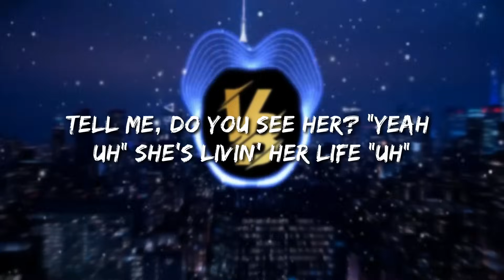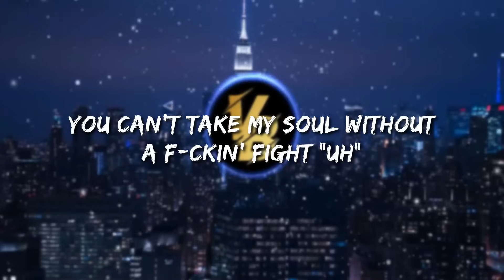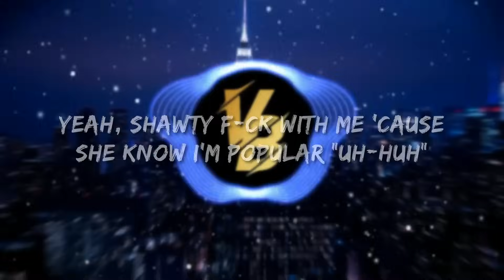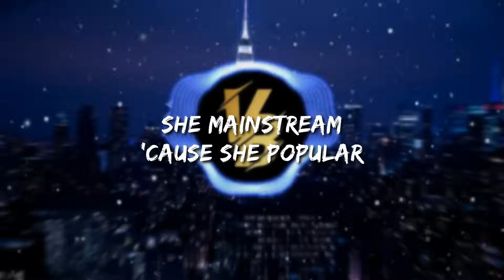The Weeknd, Playboi Carti & Madonna - Popular (Lyrics)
♫ The Weeknd, Playboi Carti & Madonna - Popular

Lyrics:
[Intro: Madonna & The Weeknd]
I've seen the devil
Down Sunset
In every place
In every face

Tell me, do you see her? (Yeah) She's livin' her life (Uh)
Even if she acts like she don't want the limelight (Uh, yeah, uh, uh)
But if you knew her (Yeah; uh), she lives a lie
Oh

Oh-oh-oh, I know what she needs (Oh-oh)
She just want the fame, I know what she fiеnds (Oh-oh)
Give her a little tastе, runnin' back to me (Oh-oh)
Put it in her veins, pray her soul to keep, ooh-ooh
Ooh-ooh, every night (Every night; uh)
She prays to the sky
Flashin' lights is all she ever wants to see

Everybody scream 'cause she popular (Hey)

[Post-Chorus: Playboi Carti & The Weeknd]
Yeah, shawty fuck with me 'cause she know I'm popular (No, no)
Yeah, shawty fuck with me 'cause she know I'm popular

[Verse 2: Madonna & The Weeknd]
I know that you see me (Oh), time's gone by (Uh)
Try to own it (Uh), but I'm alright (Yeah)
You can't take my soul without a fuckin' fight (Uh)
Oh

[Pre-Chorus: The Weeknd, The Weeknd & Madonna]
Give her a little taste, runnin' back to me (Oh-oh)
Put it in her veins, pray her soul to keep, ooh-ooh (Uh)
Ooh-ooh, every night (Every night)
She prays to the sky (Oh)

[Chorus: The Weeknd & Madonna, The Weeknd]
Beggin' on her knees to be popular (Uh)
Yeah, shawty fuck with me 'cause she know I'm popular (Uh)
Yeah, shawty fuck with me 'cause she know I'm popular (Uh, uh)

[Bridge: Playboi Carti, The Weeknd & Madonna]
I'm gettin' money and I'm keepin' it
I'm gettin' cash and I'm keepin' it
Turn the webcam on for the followers (Hahahaha)

Popular, just to be popular (Uh)